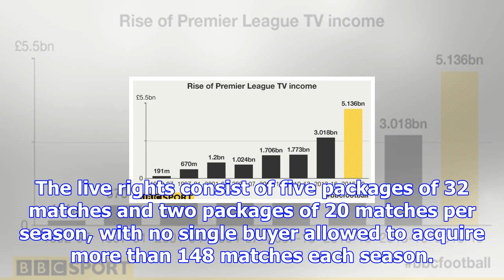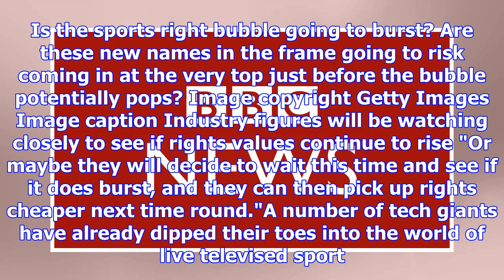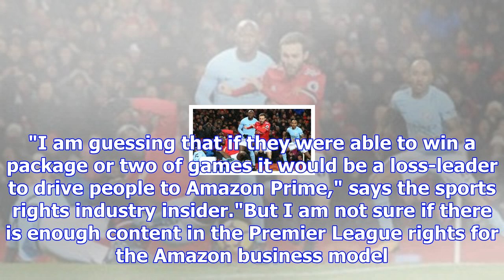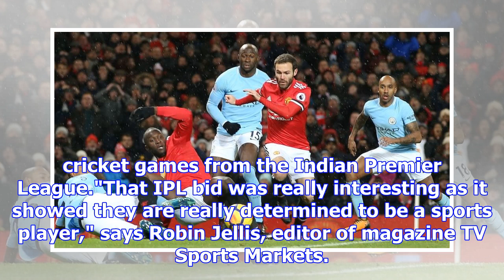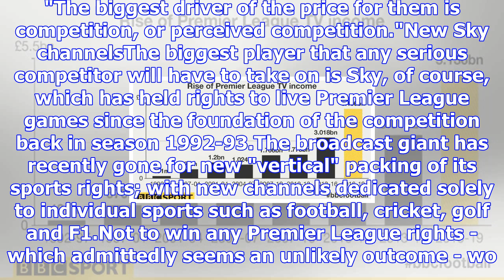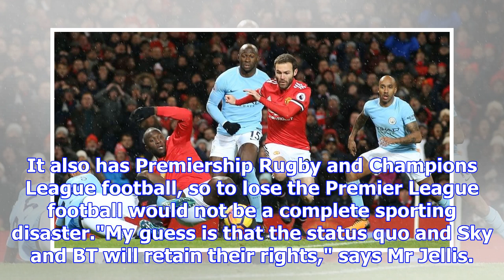Premier league tv rights battle kicks off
By Bill Wilson Business reporter, BBC News Image copyright Getty Images The next round of Premier Le...